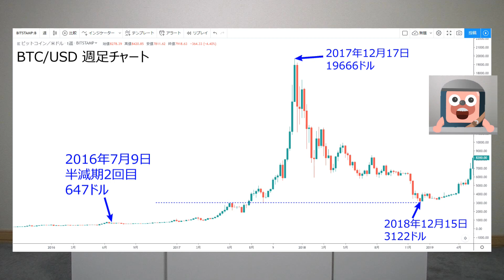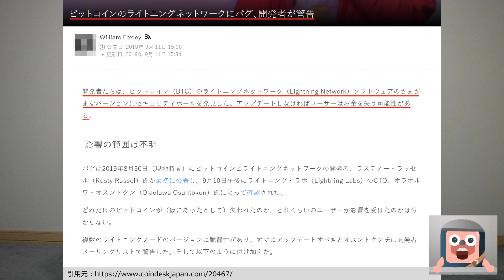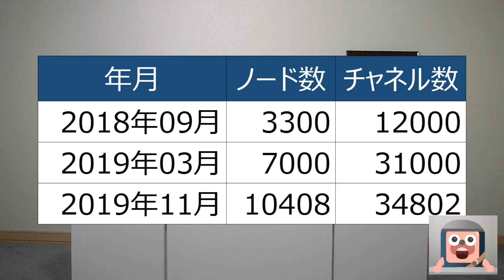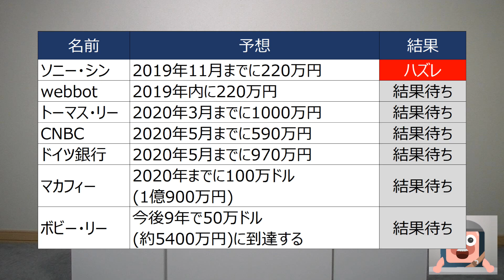2020年のビットコインはどうなるかをズバリ予想します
動画お題投票所からのお題「BTCの2019～2020の予想をズバリ！」に回答します。